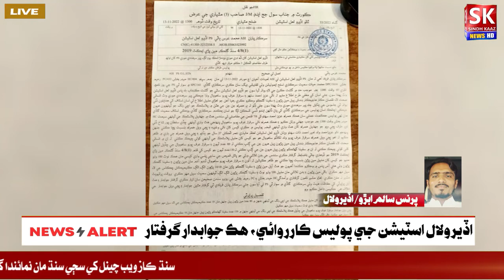Police action against drug dealers, one accused arrested